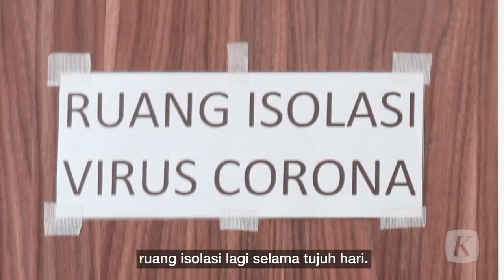Covid-19 Mengubah Hidup Saya (2)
Bernardus Djonoputro penyintas Covid-19 berjuang menghadapi serangan virus SARS-CoV-2 di tubuhnya. Dua kali isolasi, sekali ICU. Bagaimana cerita perjuangannya?